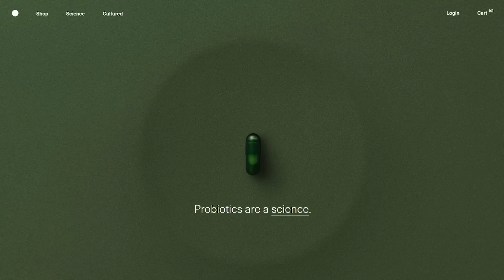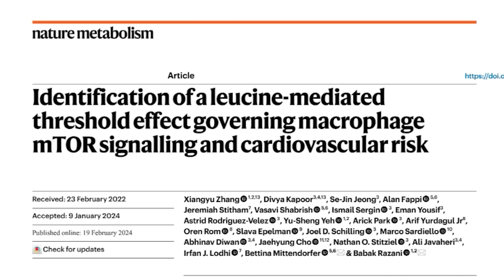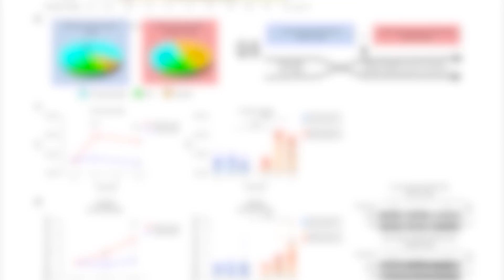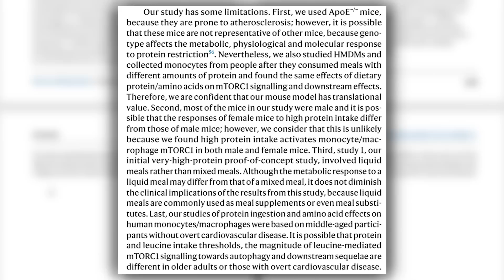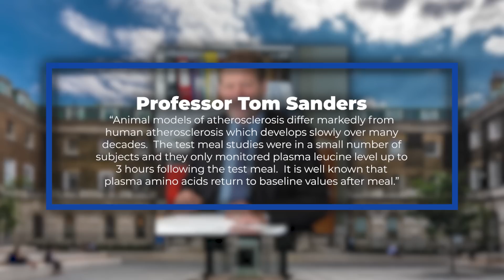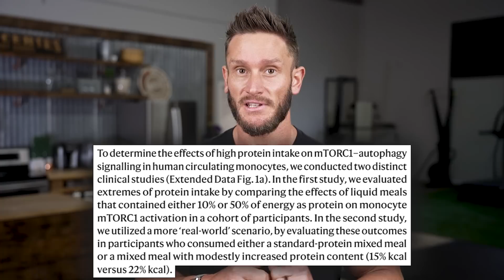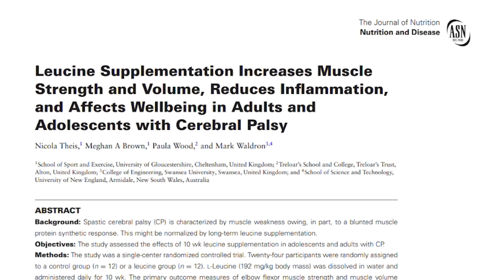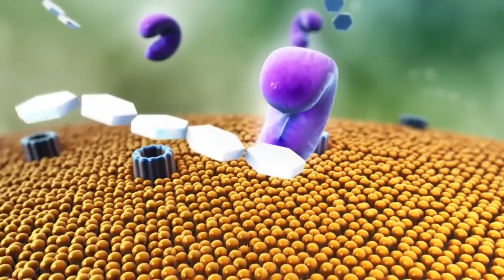Eating Protein Causes Heart Disease - New Study Alarms the World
A New Study Found That Protein Causes Heart Disease

References

Timestamps ⏱

0:00 - Intro
0:37 - 25% off Your First Order from SEED
1:32 - The Study
5:31 - Problems With This Study
9:42 - What Does Other Research Suggest?